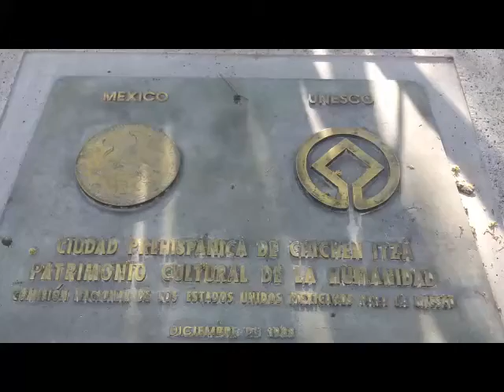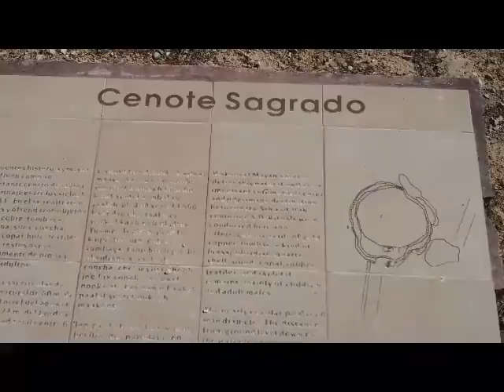Chichen Itza Mexique